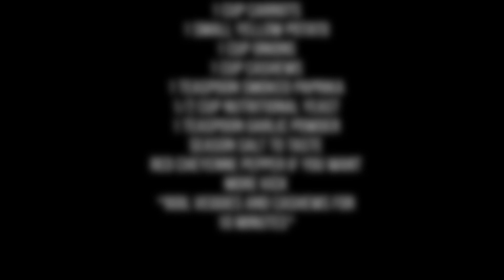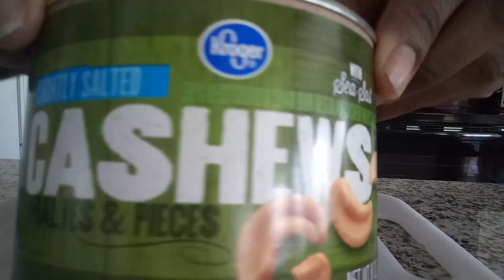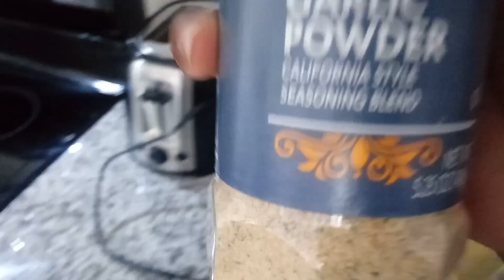Vegan Nacho Cheese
Try adding 1/2 cup of chunky salsa to it. Amazing!